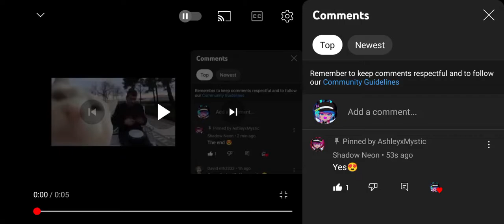PARTY TIME ( @tighnariXme SAW IT AGAIN)